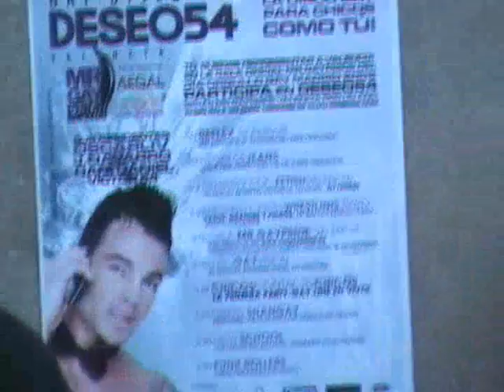Le follie di valencia team Massa PP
in seguito alla rimozione da parte di facebook del nostro video "GAG" per motivi di ?^?privacy?^?, ci appoggiamo alla piattaforma youtube per la sua pubblicazione.

Buona Visione